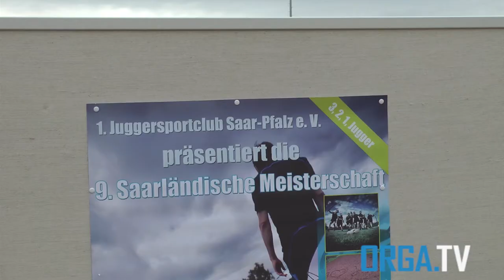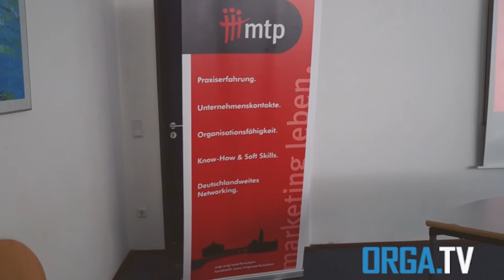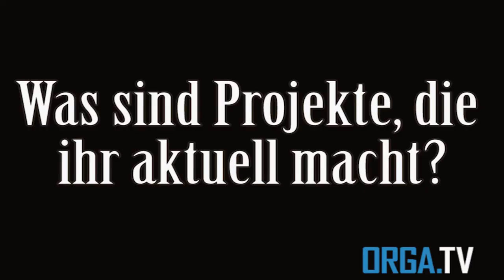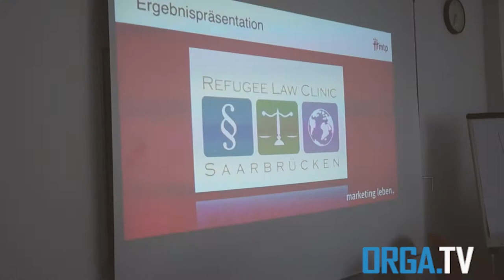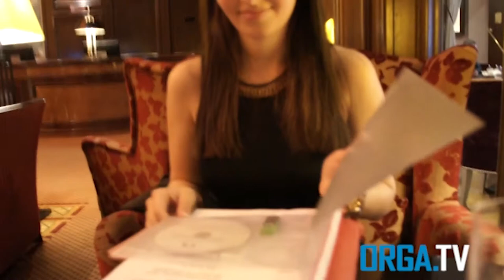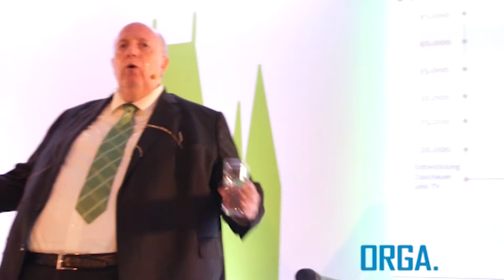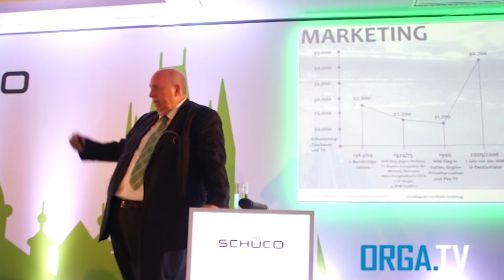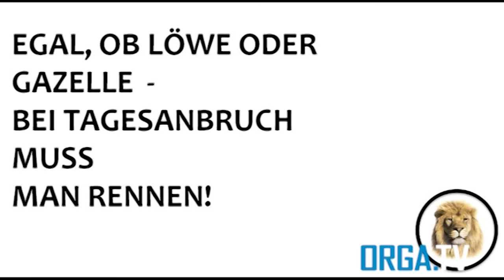Orga.TV Livesendung vom 27.05.15- Zum Hauptthema MTP